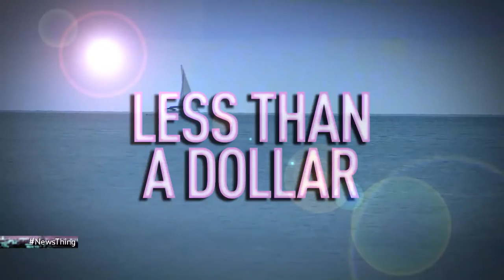North Korea (Full Episode: 8th Jan 2016) - News Thing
Sam reacts to North Korea’s latest high jinx, David Lammy MP threatens to wrestle Oliver Letwin to the ground, and David Hock meets a friendly jihadist. Featuring guests Stephen K. Amos, Susie Boniface and Matt Richardson.